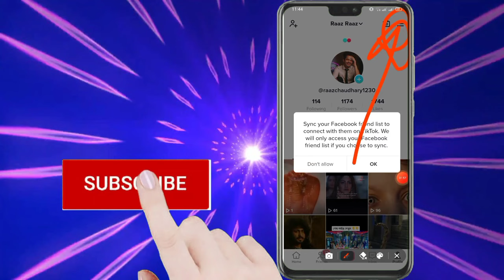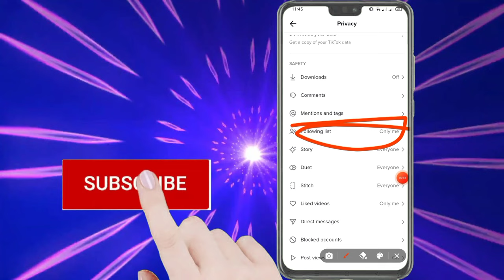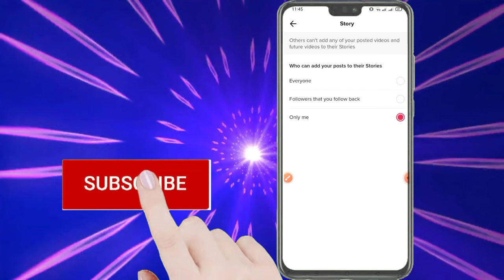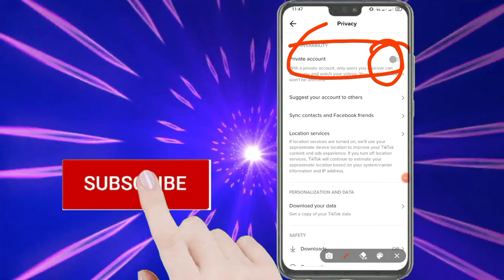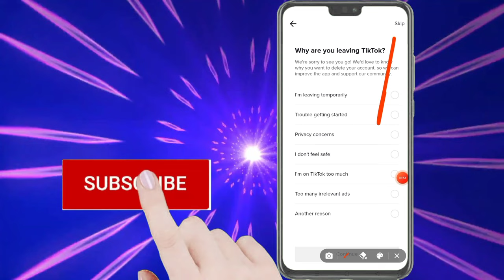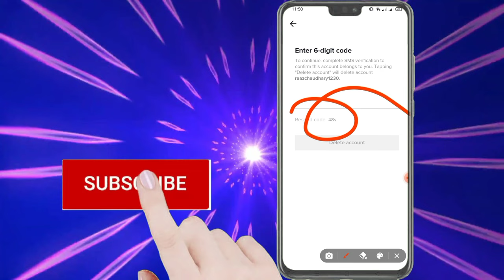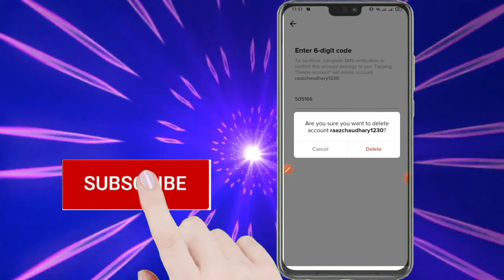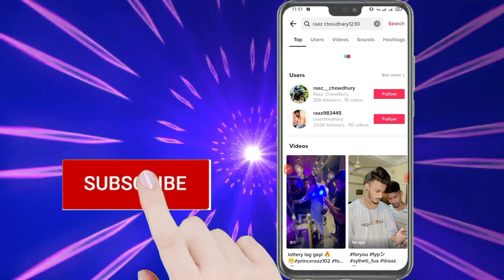How To Private Video On Tiktok App 2022 || Privat Video On Tiktok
How To Private Video On Tiktok App 2022 || Tiktok All Video Private 2022 || Privat Video On Tiktok || How To Make Tiktok Video Private || Tiktok All Video Private Setting || Essential Tech